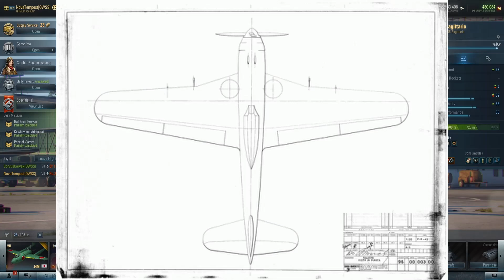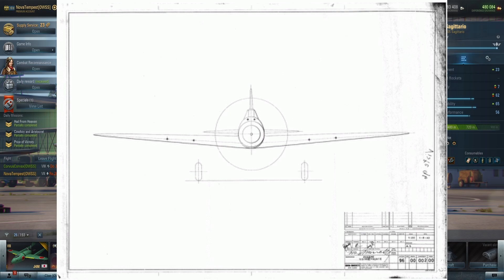Tempest Talks 1: Part 5 w/@CorvusCorvax ⁠- POTENTIAL PREMIUM AIRCRAFT - Savoia-Marchetti SM 96 II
Part 5 of the first Tempest talks with  @CorvusCorvax , The fourth possible premium aircraft we bring up in this massively long discussion.

In Part 5 we take a look at an Italian fighter design with one of the most monstrous piston engines ever built during the war period.

Be sure to comment on anything you found of interest or like the video if you feel the plane is interesting enough to be added to the game, subscribe for more to come if you like!

As with the previous part, links to the WoWP forum thread on discord are below: